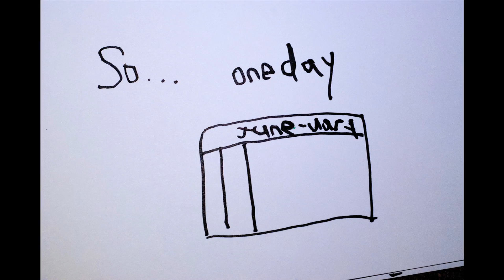The Man Who Everyone Hated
A simple tale that deals with a man who everyone hates.